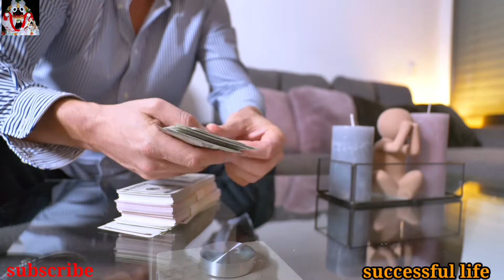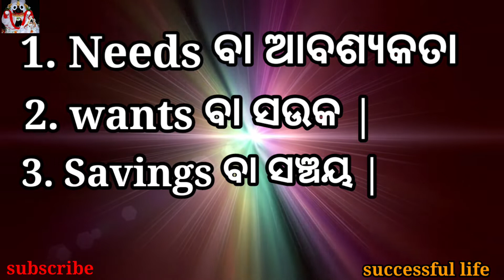sanchaya|money saving tips. paisa saving tips odia. money save ideas.money, successful life channel.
money saving tips. paisa saving tips odia. money save ideas.money, successful life channel.